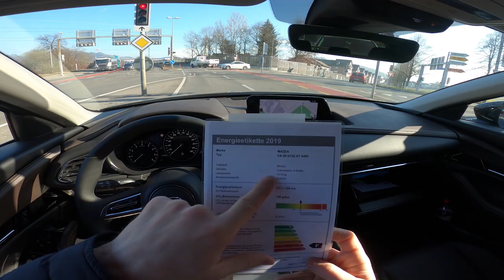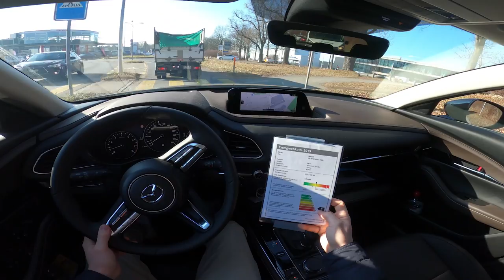New Mazda CX-30 2020 Drive Test Review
If your life changes, you need a car that keeps up with you. A car with the flowing beauty of a coupe and the robust strength of an SUV. Small enough on the outside to drive effortlessly through the city, big enough on the inside to escape. A car with dynamic performance, exhilarating driving characteristics as well as first-class comfort and excellent safety.

The Mazda CX-30 is available with our innovative Skyactiv-X engine. It uses our unique Spark Controlled Compression Ignition SPCCI engine technology. It achieves more power and uses less fuel than a conventional engine. Thanks to this excellent efficiency, it also generates fewer emissions. The result is exceptional performance without compromise.

The new Mazda CX-30 was  awarded a maximum of 5 stars in the current Euro NCAP test series  . The vehicle performed impressively in all four test categories - adult occupant protection, child protection, pedestrian protection and supportive safety assistants.

In addition, the Mazda CX-30 won the  Golden Steering Wheel 2019 **  : it triumphed in the SUV / Crossover category for vehicles up to 4.4 m in length. The brand new compact SUV thus wins the first award in a readers' choice that is one of the most important in the automotive industry.

Inside and out, the brand new Mazda CX-30 is simply beautiful - from the flowing lines of the body to the excellent craftsmanship in the interior and the innovative technology. This makes the Mazda CX-30 the perfect car for your lifestyle and every journey is pure pleasure.

Thanks to MZD Connect, you can easily access all your apps on your Android mobile phone or iPhone without being distracted from driving. Mazda's connectivity system also features Android Auto ™ / Apple Carplay ™ and USB video and audio playback. So you can offer yourself and your passengers the favorite entertainment program on the go.

This is the concept (called "Yohaku" in Japan) behind the design of the bright and spacious interior. This comfortably offers space for five people with more freedom of movement and contact possibilities with each other and at the same time an excellent view to the outside. This approach continues into the spacious and versatile luggage compartment.

No matter whether you are crossing the urban jungle or driving on winding country roads - the brand new Mazda CX-30 combines the best of two worlds. First, the sleek beauty of a coupe with the bold resilience of an SUV; on the other hand, dynamic performance and exhilarating driving pleasure with great comfort and excellent safety.

The black leather covering is made of the highest quality materials and ensures a distinctly luxurious interior of the brand new Mazda CX-30. This gives the spacious interior a bold, sporty look while offering soothing comfort.

For quicker and easier loading and unloading, the electric tailgate can be operated with a simple touch - on the tailgate itself, from inside the car or from further away with the electronic key.

CX-30 is the second model to adopt the latest evolution
of Kodo design, a more mature interpretation of the
striking design ethos. Based on sleek and bold styling,
CX-30 is meant to evoke creativity in one’s life. Realizing
two contrasting expressions, the compact crossover has
the flowing beauty of a coupe and the bold proportions
of an SUV. Mazda’s signature wing takes on a sharper
and deeper form to achieve a strong, refined front
end that is suggestive of forward motion. The diagonal
angle of the rear window gives the vehicle a coupe-like
silhouette while the narrowed arch shape of the liftgate
makes the body look shorter and wider for a powerful
stance. This allows for purposeful design of the trunk that
maintains its usefulness without giving the CX-30 a boxlike appearance. Offered in seven body colors, including
Polymetal Gray, which was recently introduced for the
2019 Mazda3. Going beyond beauty, CX-30 is meant to
look compact on the outside, but spacious on the inside.

The appealing exterior is matched with a comfortable,
premium-feeling interior. By studying the human body,
engineers were able to position the seats to give all
occupants proper posture, not just the driver. The idea is
for each ride in the CX-30 to be a pleasant time for all. The
human-centric cockpit helps the driver feel connected
with the vehicle but is not isolating from the other
occupants. The floor console is outfitted with convenient,
easy to access features and storage compartments, but
intentionally eschews a distinct divide between the
driver and front passenger. The openness of the cabin
encourages conversation that helps brings people
together through the time spent in the CX-30. A focus on
interior comfort and everyday user-friendliness makes
this all-new compact crossover a car for everyone.